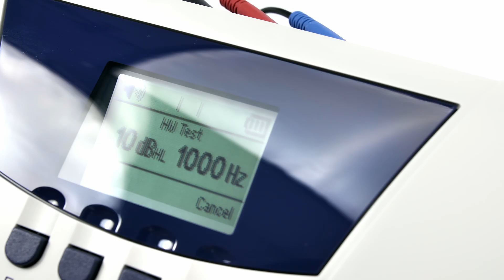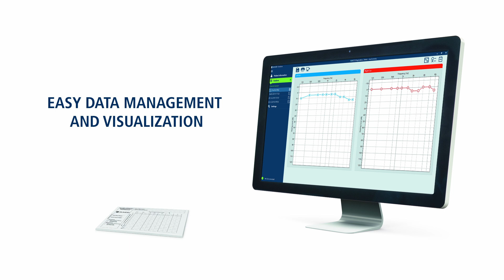MA 25/MA 27 Same trusted technology in a different shell | MAICO Products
Welcome to MAICO Diagnostics! In this video, we introduce the MAICO MA 25 and MA 27 Audiometers, lightweight, portable, and efficient devices for accurate hearing screenings.

What is MAICO?
For almost 90 years, we at MAICO Diagnostics have been developing intuitive hearing screening solutions. Our vision: early detection of hearing loss today for a healthy and enjoyable life tomorrow.

Why Choose the MA 25 and MA 27 Audiometers?
The MA 25 and MA 27 offer trusted technology in a compact design, ideal for professionals on the go. Their user-friendly knobs make adjusting frequency and hearing levels smooth and comfortable. Both the MA 27 and MA 25 are well-suited for clinics and mobile setups. The MA 27 stands out with its built-in storage space for accessories, while the MA 25 offers flexible power options, including the use of 3 AA batteries, a power supply, or a USB connection to a PC.

Key Features:

Reliable and portable design: lightweight, compact, and durable—ideal for clinics, schools, and mobile use.
Full range testing options: test frequencies from 125 to 8000 Hz, signal intensities from -10 to 100 dB HL with pure tone, warble, continuous, and pulse tones.
User-friendly operation: simple knobs for adjusting frequencies and levels, ensuring a smooth and comfortable experience.
Automated testing capability: includes the Hughson-Westlake test to streamline your screening process.
Flexible data management: store results on an audiogram pad or transfer them to MAICO Sessions software for easy access.

Applications:
Ideal for clinics, schools, and mobile hearing care providers, the MA 25 and MA 27 audiometers ensure seamless, high-quality hearing assessments in any environment.

What is a hearing screening test? How to perform audiometric tests?